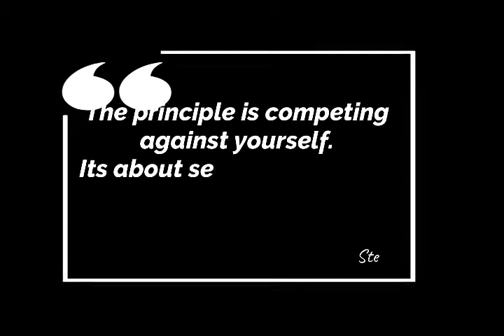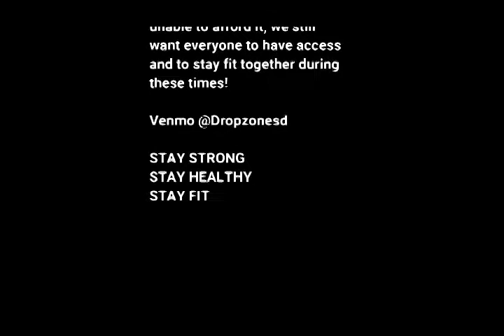WORKOUT NO. 30!